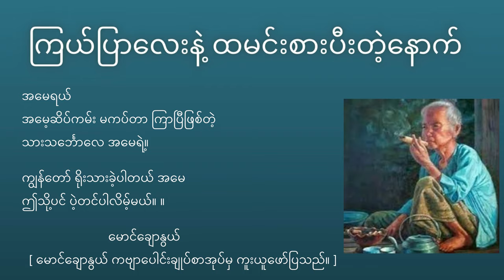ကြယ်ပြာလေးနဲ့ ထမင်းစားပြီးတဲ့နောက် ... | ကဗျာဆရာ မောင်ချောနွယ်